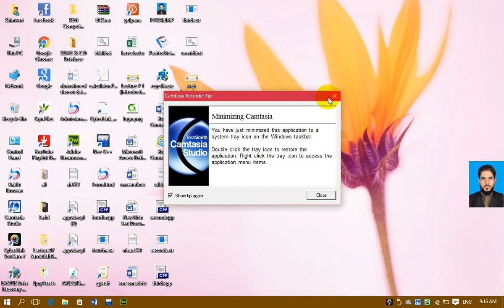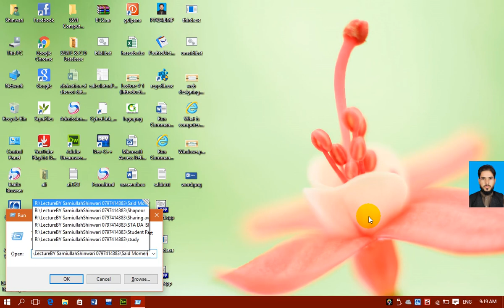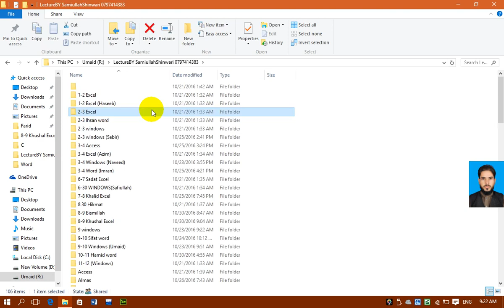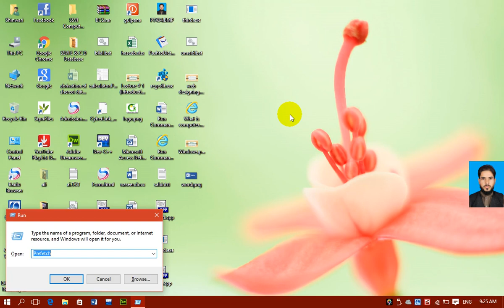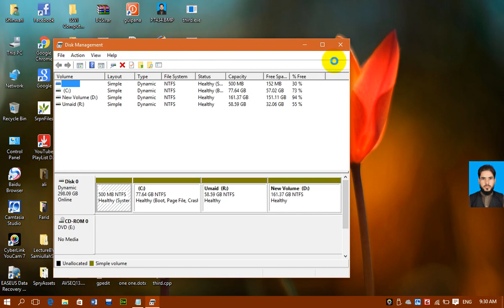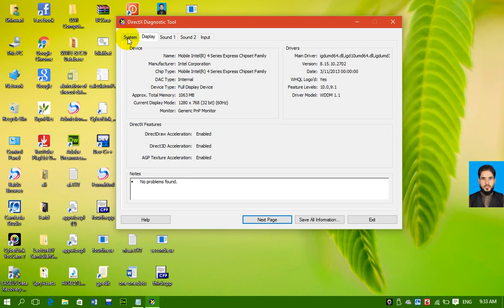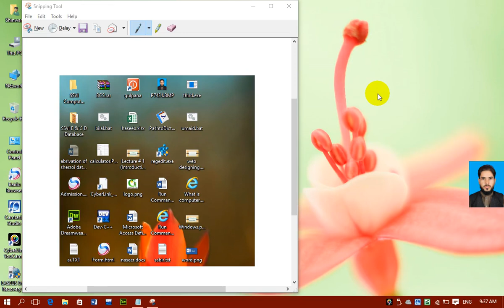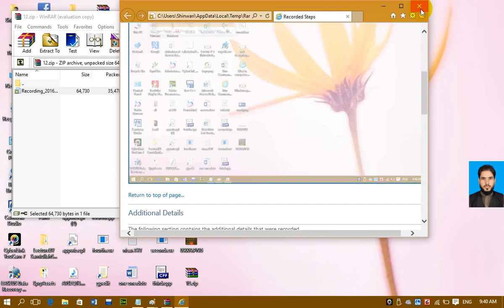Tutorial No 16 | Run Command | Windows 10 Learning | Pashto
په دي لار ښود کې درته د رن کمانډ يا
 CMD په باره کې يو څه بنيادي معلومات درکړل شوي دي.
څنګه کولای شو چې د رن کمانډ له لارې پروګرامونه خلاص کړو... او نور...
اميد ده چې څه به تري زده کړئ.